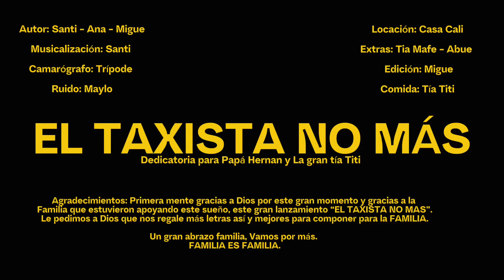El Taxista No Más - Home Family